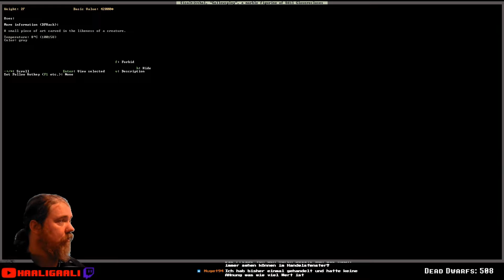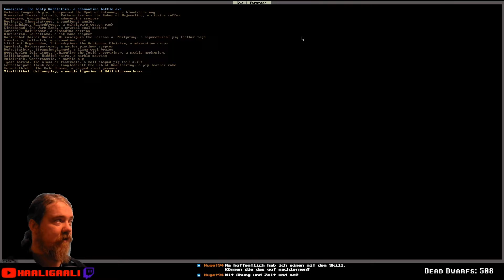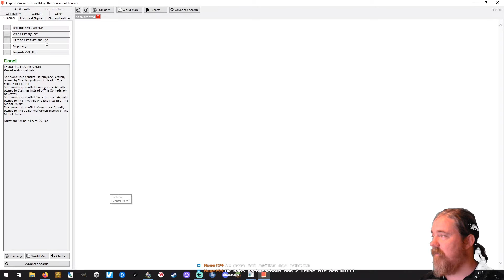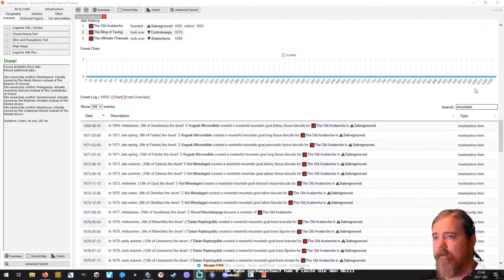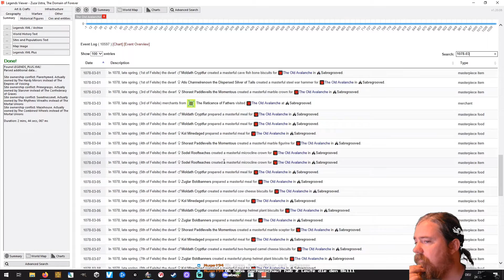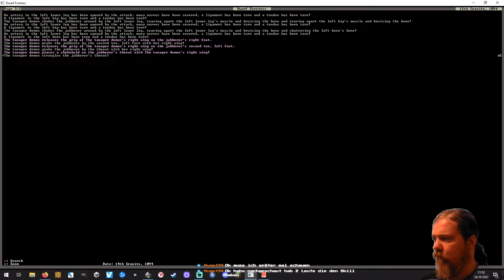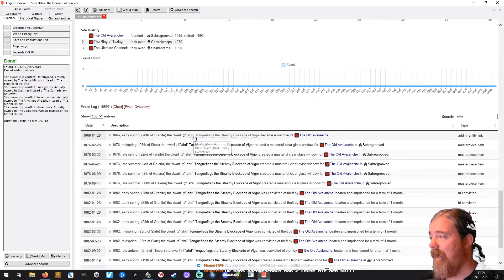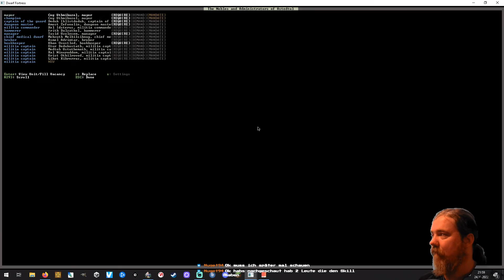Dwarf Fortress #657: Legenden-Stream 4/5 | Staffel 6 [ger][HD]